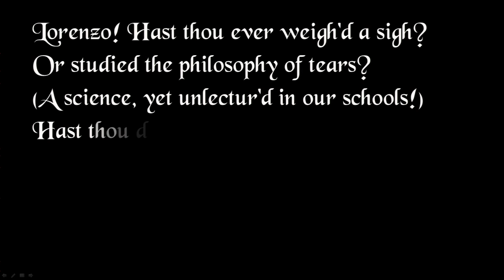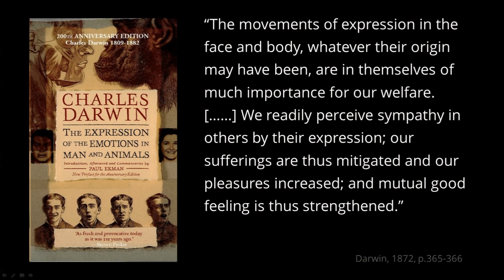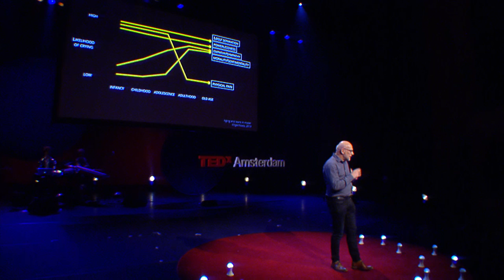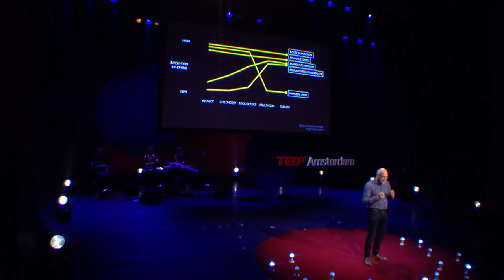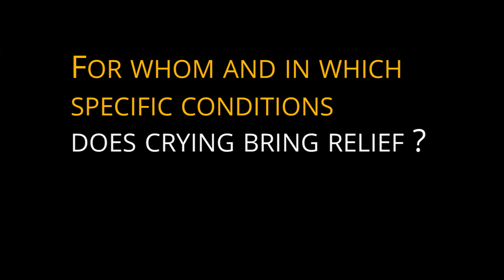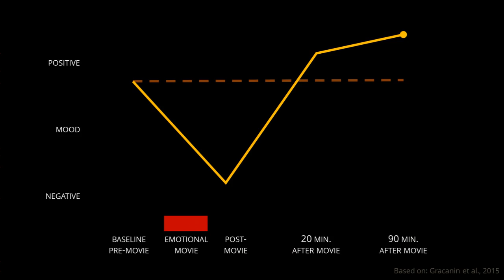Why do only humans weep? | Ad Vingerhoets | TEDxAmsterdam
Darwin described weeping as purposeless. Was he wrong? Ad Vingerhoets, Professor of Social and Behavioral Sciences at Tilburg
University, believes that emotional tears have played an important role in our evolution and still serve important functions. His TEDxAmsterdam talk focuses on the question: why do only humans weep? He looks at the question in two different ways. First, why do only humans, and no other animals, produce emotional tears? Second, what are the causes and effects of crying (both on the crier himself and on others)?

Ad Vingerhoets is a professor in Social and Behavioral Sciences at Tilburg University, with expertise in the areas of stress, emotions, and quality of life. What he’s famous for, though, is crying. A phenomenon unique to humans, weeping – that is to say, tearful, emotional crying – is one of his special interests, as well as the topic for his TEDxAmsterdam talk in November 2015.